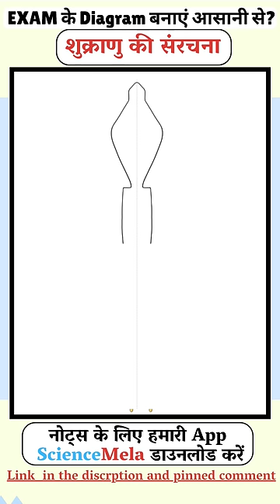Structure of Sperm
Our app link for class 11/12th notes (science mela) -